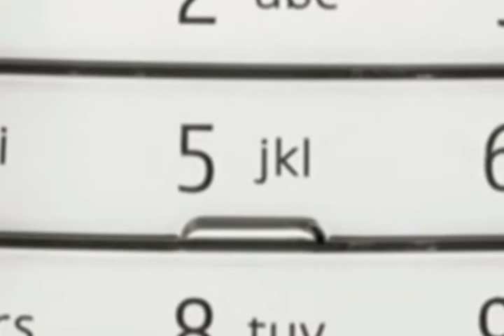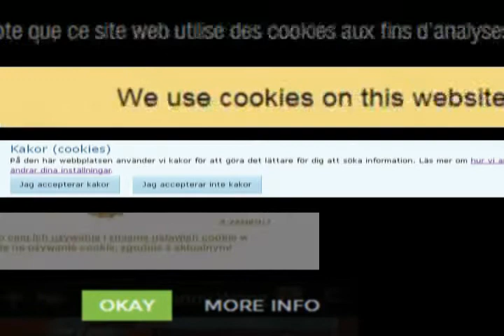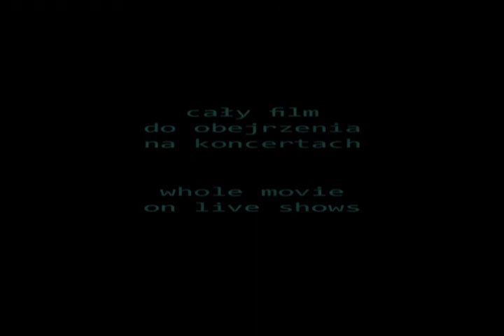Maszyny i Motyle - Panoptikon movie trailer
Zwiastun filmu wyświetlanego podczas koncertów zespołu Maszyny i Motyle. Premiera: 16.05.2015.